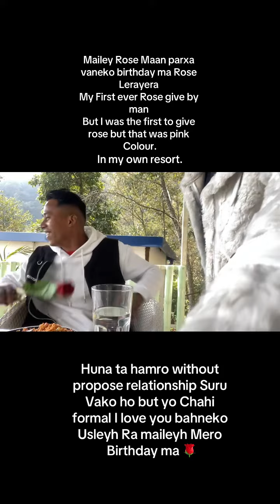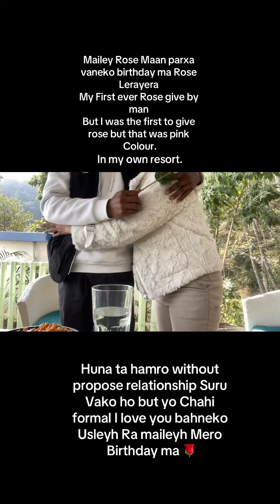Counseling psychologist Kathmandu Nepal 🇳🇵 My birthday celebration